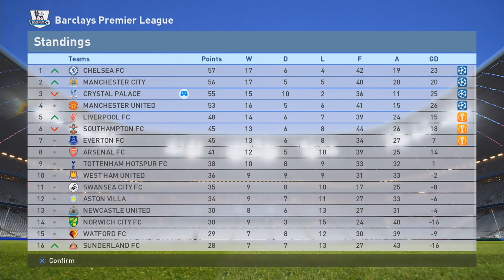PES 2016 - PS4 - Crystal Palace ML #10 - Historic Double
Hey guys, welcome to my master league series, where I attempt to make Crystal Palace the best team in the world!

Intro made in Sony Vegas - the music is a segment from "Safe Blind" by Donnie Willow.